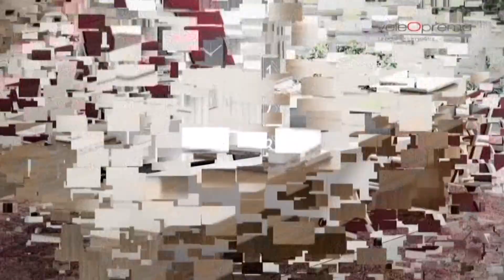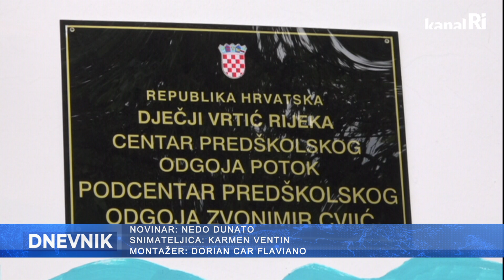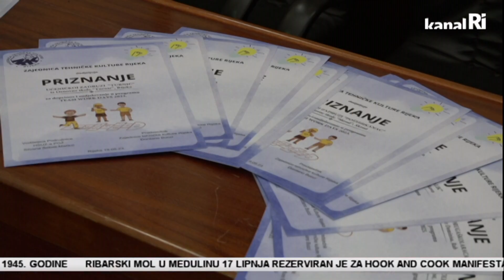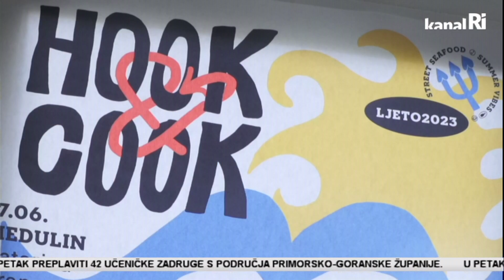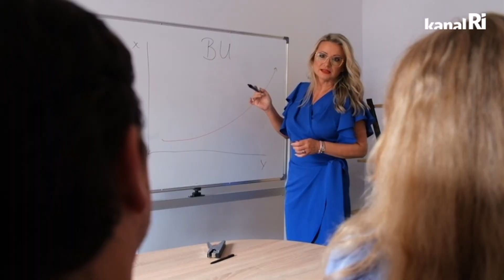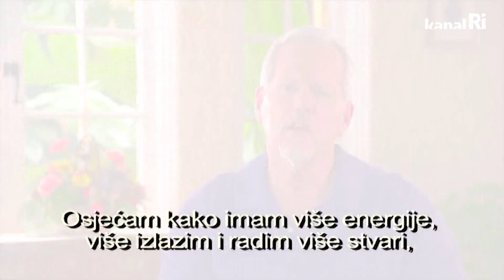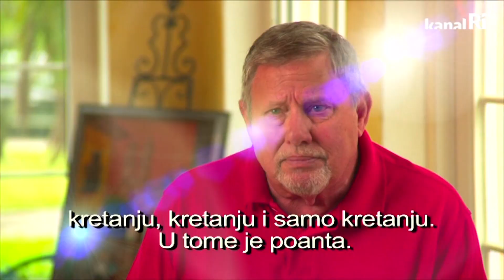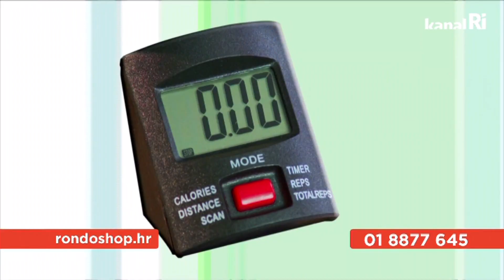Dnevnik 17 05 2023